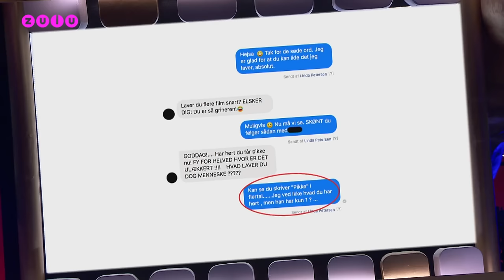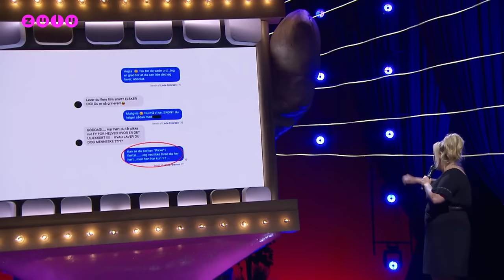ZULU Comedy Galla 2020 - Linda P.